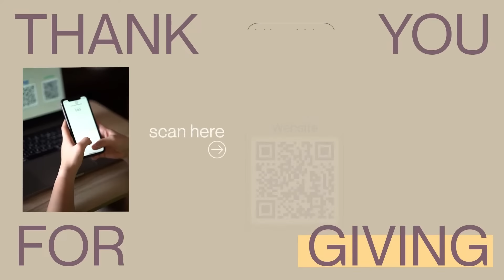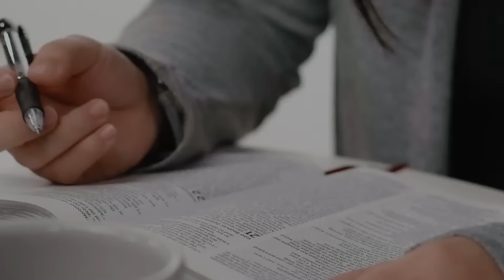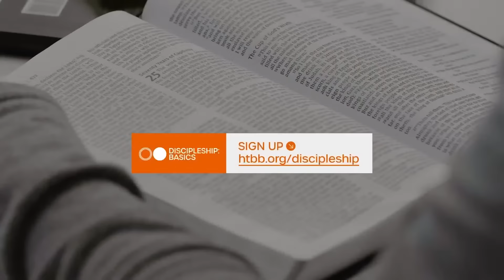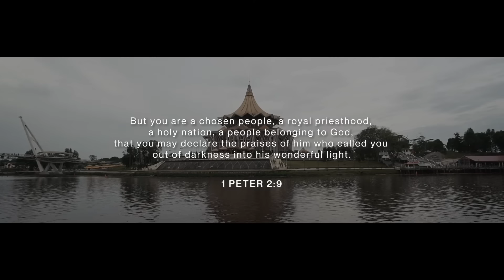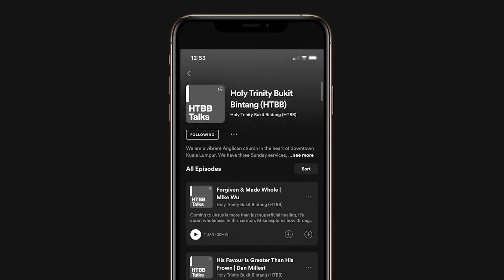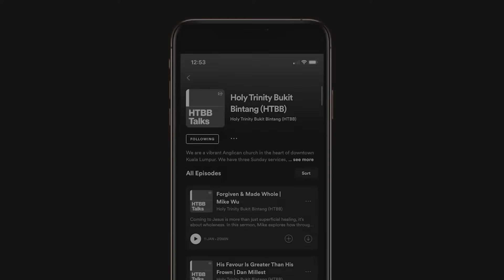HTBB ONLINE | 18th September 2022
Welcome to HTBB Online, we are so excited you have joined us! We hope you enjoy the service.

If you missed this live service but would like prayer, please get in contact and one of our Pastoral Team will get in touch!

9.30AM, 11.30AM & 5PM

0:00 Welcome
0:51 Worship - Reason I Sing
5:08 Worship - King of Kings
10:01 Prayers
11:15 HTBB News & Giving
16:05 Talk - Thomas: Daring, Doubting, or Devoted? | Jacintha Tagal
39:58 Ministry
41:08 Worship - Living Hope
46:56 Close
47:16 More info about HTBB

Songs:
Reason I Sing
Jonathan Smith, Phil Wickham
CCLI: 7176519

CCLI: 7127647

Living Hope
Brian Johnson, Phil Wickham
CCLI: 7106807